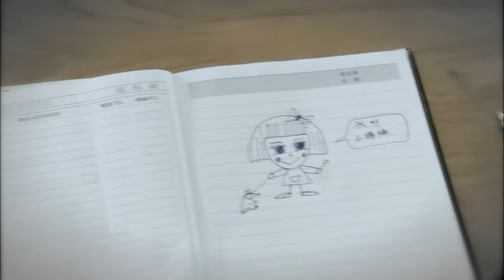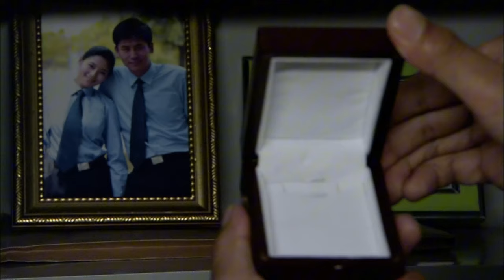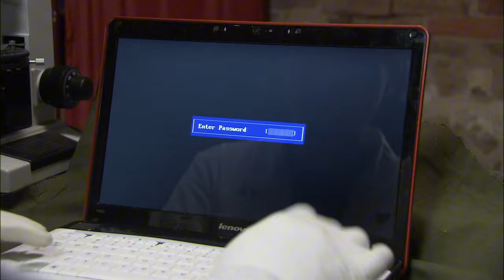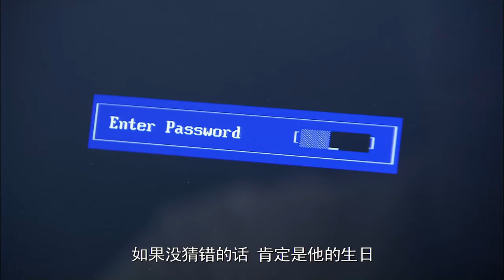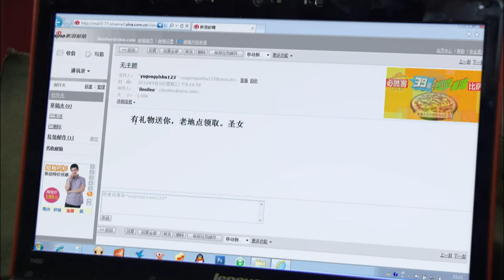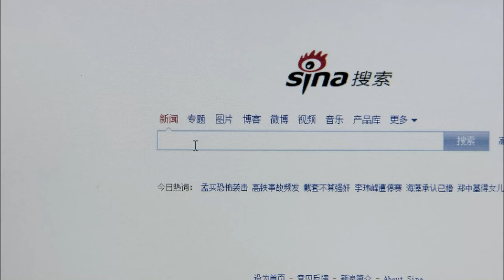警匪犯罪刑偵劇 | 預備役戰警 第09集| 警察榮耀不得褻瀆,掃黑除惡義不容辭（於曉光、王媛可）